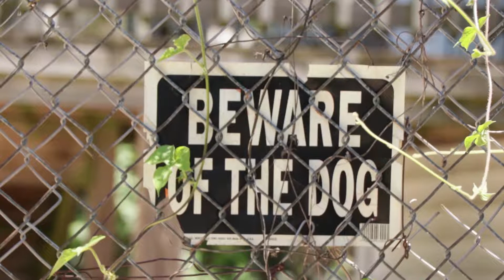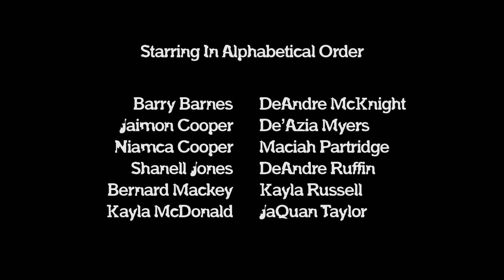A Summer's Youth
A series of short form video and music projects, produced by teens & young adults, that centers around community and urban life.